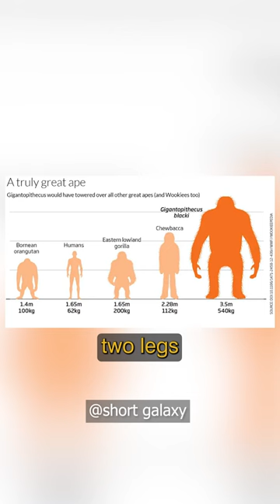Gigantopithecus ape | joe rogan